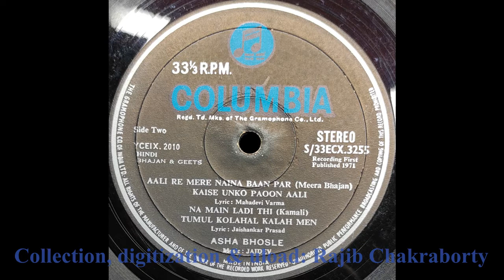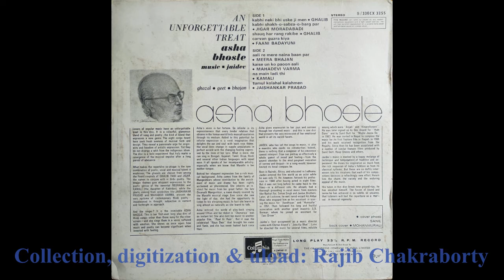Asha Bhonsle--Na Main Ladi Thi (S/33ECX 3255) Lyrics: Kamali, Tune: Jaidev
An Unforgettable Treat (S/33ECX 3255 Stereo)
Singer: Asha Bhosle
Song: Na Main Ladi Thi
Lyrics: Kamali (Daughter of Kabirdas)
Year released: 1971
Track 3 of Side 2 (Record No. S/33ECX 3255, Matrix No. YCEIX. 2010)
33 1/3 rpm LP released under Columbia label.
Record collected, digitized & uploaded by Rajib Chakraborty.